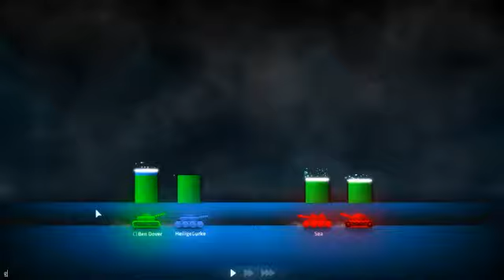Perfect Kamikaze-Shellshock live